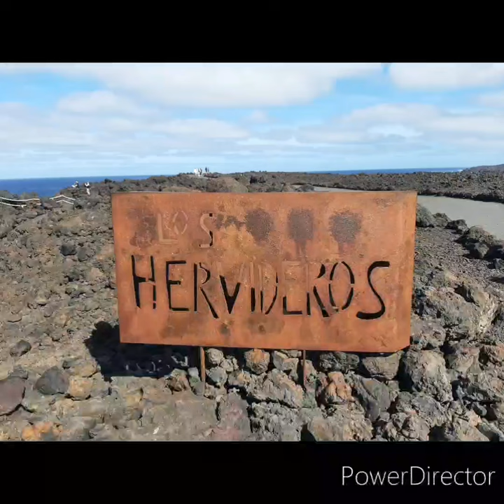LANZAROTE 3 . LOS HERVIDEROS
Vidéo de Demouy Agnes

vidéo réalisée en collaboration avec Marmotte sur le site de Los Hervideros. Lanzarote